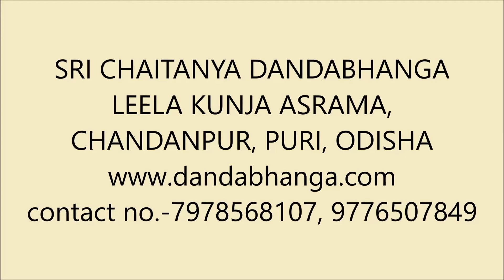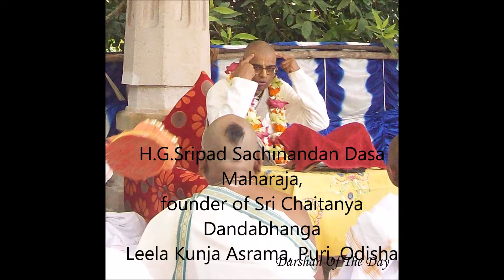195.[Oriya] Lecture on S.B. 1.17.19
H.G.Sripad Sachinandan  Dasa  Maharaja, founder of Sri Chaitanya Dandabhanga Lila Kunj Ashram, Chandanpur, Puri, Odisha giving lecture on Srimad Bhagavatam Canto 1 Chapter 17 Verse 19--Some of the philosophers, who deny all sorts of duality, declare that one’s own self is responsible for his personal happiness and distress. Others say that superhuman powers are responsible, while yet others say that activity is responsible, and the gross materialists maintain that nature is the ultimate cause.